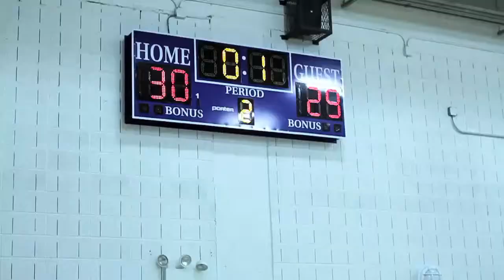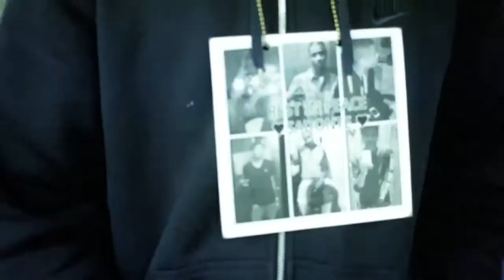Shoot Hoops Not Guns Promotional Video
This is not the NBA Playoffs but these kids work very hard. If there was any NBA team these kids would be on I bet it would be,

The Miami Heat, Milwaukee Bucks, Oklahoma City Thunder, Houston Rockets, New York Knicks, Boston Celtics, San Antonio Spurs, Los Angeles Lakers, Indiana Pacers, Atlanta hawks, Denver Nuggets, Golden State Warriors, Brooklyn Nets, Chicago Bulls, Los angeles clippers, Memphis Grizzlies.

And not because they made it to the playoffs but they worked hard just like these kids.